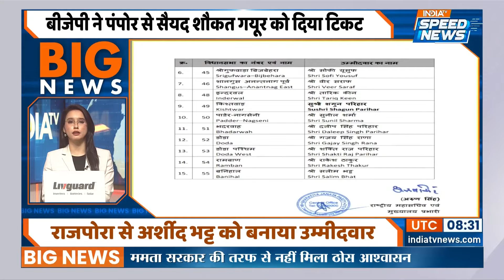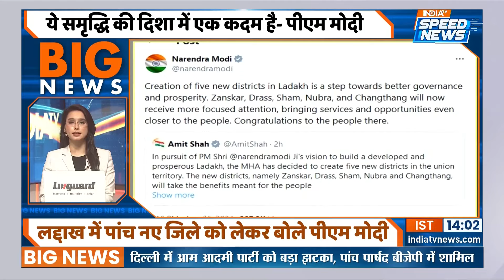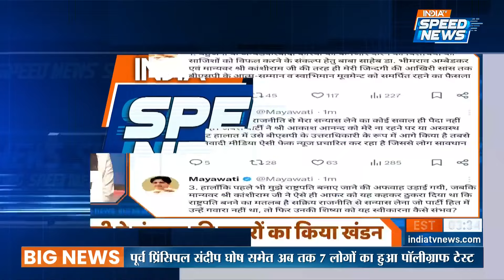Jammu Kashmir Election : बदलाव के साथ बीजेपी ने दुबारा जारी की उम्मीदवारो की लिस्ट ! Speed News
Jammu Kashmir Election : भाजपा ने सोमवार को जम्मू-कश्मीर में विधानसभा चुनाव के लिए 15 उम्मीदवारों की अपनी पहली सूची की घोषणा की, जिसमें दक्षिण कश्मीर की नौ सीटों को छोड़ दिया गया है, जहां 18 सितंबर को पहले चरण में मतदान होगा। पहले चरण के लिए नामांकन पत्र दाखिल करने की अंतिम तिथि है मंगलवार।

The BJP Monday announced its first list of 15 candidates for the assembly elections in Jammu and Kashmir, leaving open nine seats of south Kashmir that go to polls in the first phase on September 18. The last date to file nomination papers for the first phase is Tuesday.